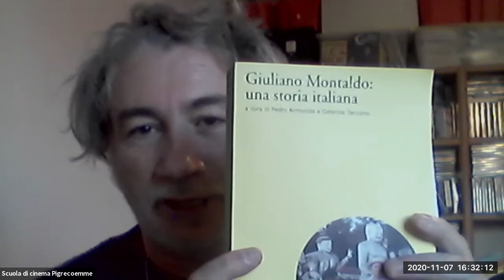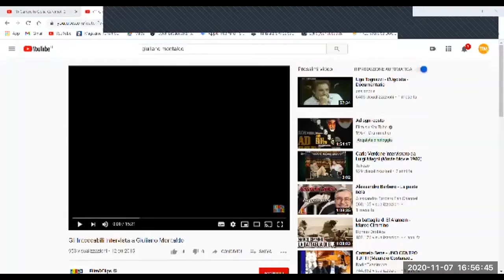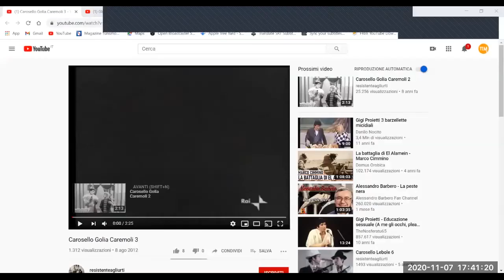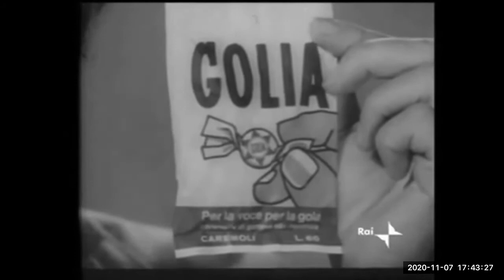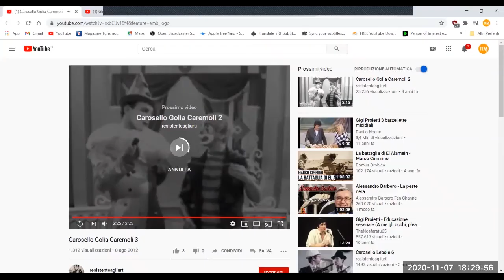Situazione Critica #15 : Pedro Armocida parla di Giuliano Montaldo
Il quindicesimo appuntamento di Situazione Critica – l’iniziativa della Scuola di cinema Pigrecoemme di Napoli cominciata a maggio 2018 – si è tenuta on line, sulla piattaforma Zoom e in streaming su Facebook, sabato 7 novembre 2020 a partire dalle 16:30.

L’ospite Pedro Armocida ha parlato con Rosario Gallone di un regista italiano che ha saputo agevolmente attraversare i diversi linguaggi (dal cinema alla televisione) mantenendo intatto lo stesso sguardo e riuscendo a perseguire l’impegno civile senza dimenticare lo spettacolo: Giuliano Montaldo.

L’iniziativa è realizzata con il contributo della Regione Campania.